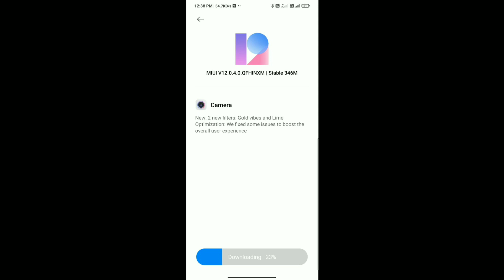Redmi Note 7 Pro MIUI 12.0.4.0 Update Full Review | Redmi Note 7 Pro MIUI 12.0.4.0 New Update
Title :- Redmi Note 7 Pro MIUI 12.0.4.0 Update Full Review | Redmi Note 7 Pro MIUI 12.0.4.0 New Update |

Hello friends eash video me hamne Redmi Note 7 Pro me MIUI 12.0.4.0 Update ka Full Review kya hu aur download link bhi dya hu agar aap ko koi bhi problem hai to jarur comment kare.